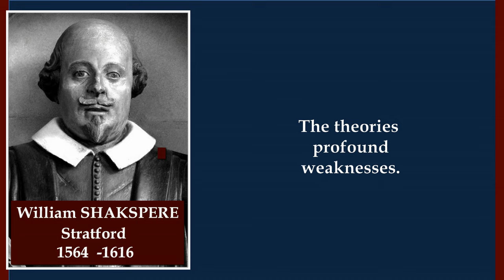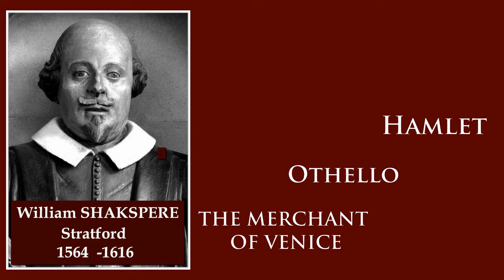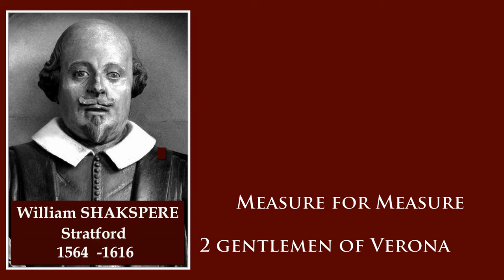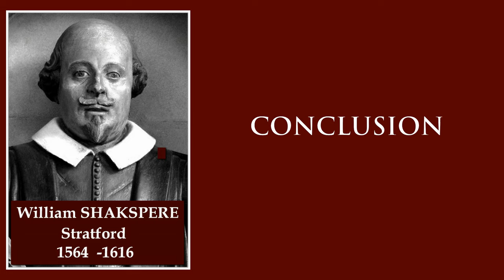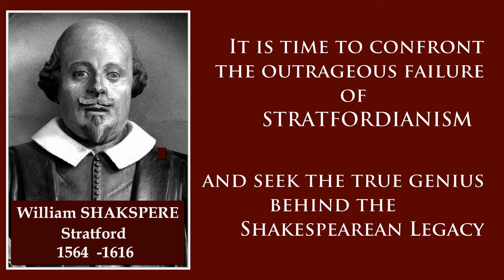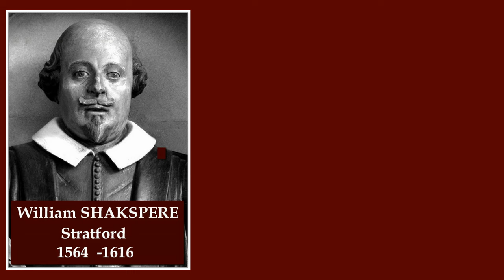Shakespeare's authorship - the outrageous failure of Stratfordianism; Stratfordianism for ever?